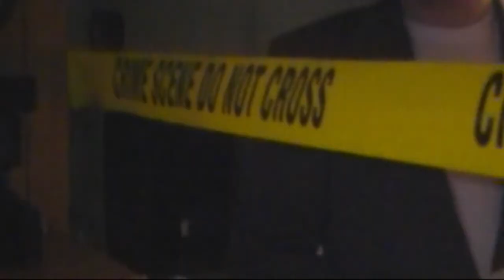The System Episode 18 [Part 2 of 4]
Original Air Date: July 1st, 2010
"Media"

Dan Harrison is finally apprehended but after Tony performs a bad search, the interrogation turns tragic. Two people finally get together in an unplanned way. One officer will have to say goodbye, forever.

STARRING
Jeanette Beirne as Valery Roscoe
Dustin Detore as Alex Belle
Amber Madden as Alyssa McDowell
Greg Chance as Harry Glasses
Jason Mudrock as Anthony Carson
Aubrey Dunleavy as Madelyn Craven

GUEST STARRING
Kenneth Rhein as Dan Harrison
Amanda Gibson as Nicole Carmichael
Leann Ellis as Jena Andrews
Tom Warrington as Thomas Carmichael
Anthony Rotella as James Riddick

Written By Dustin Detore
Directed By Dustin Detore
Produced By Dustin Detore & Greg Chance